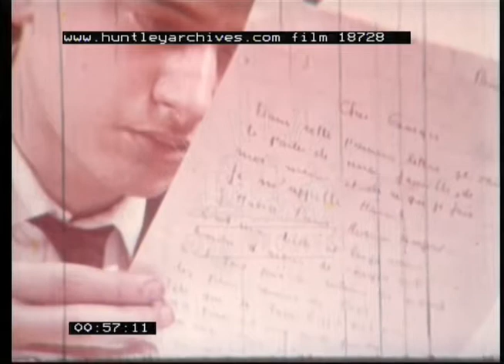French Family Life, 1960s - Film 18728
A french boy writes a letter to his penpal in Chicago. Film details his life in Paris.

A teenager wearing a school uniform sits at a desk at home writing a letter. He holds the letter up to read it.
View of traffic on a wide avenue in Paris. Eiffel Tower. Zoomed in view of a floor in an apartment building. Photos of the boy's family are laid on a table. A security guard opens the barrier at an Electronics company and a car enters and parks. A middle aged man with a briefcase exits the car and walks up the front steps of the building.
A middle aged woman sits in an armchair with a young girl on her lap and they admire the doll the girl is playing with. A young woman sits on a stool holding a board. She is sketching fashion designs. French flag flies on top of a building.  Young women walk through the gates of a building and walk along a street busy with pedestrians. They stop and look in the window of a boutique. The teenage boy who is the narrator of the story in French, jogs down the steps of his apartment building and rushes to a bus stop. Holding a satchel he flags down a bus and boards at the rear of the vehicle. The bus is viewed from behind as it proceeds along the avenue with lots of other traffic, mainly Citroen cars. Bridge over the River Seine. View from the bridge down the river towards the Eiffel Tower. A pleasure boat passes under a bridge across the river. A cyclist peddles through stationary traffic at a junction. View of large municipal buildings and offices from a moving vehicle. Bus pulls to a stop and the teenage boy gets off and crosses the road. Children, many pushing bicycles, arrive at school gates. A bike park outside a large building. Teenagers entering doors to the school and taking their seats in the classroom. The children open their books and remove pens from their jacket pockets. They start writing. The youngsters all exit school at lunch time. Teenagers taking their seats in the cafeteria. Groups of young people milling around in the school grounds. Brief clip of students leaving the classroom and once again outside the building as they leave at the end of the day. Exterior of the school building.
Back at home the young lad sits at his desk doing homework. The family eat together around a dining table. The mother and father dish out food and the mother cuts up meat for the youngest child. Conversations ensues around the table as the family eat. Bread is passed around and they drink wine.  The teenage boy reads a football magazine lying on his bed. He turns on a bedside radio and lies back on his pillow. Close up of the radio.
The film goes back to the start with the boy writing his letter to a pen pal. He puts the letter in an airmail envelope and seals it.